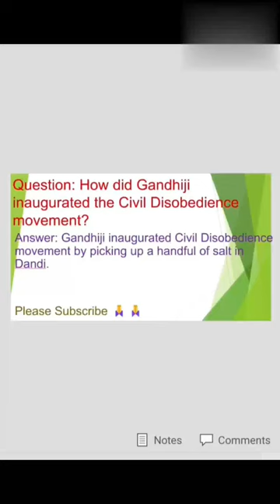civil disobedience movement # Mahatma Gandhi # dandi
mahatma gandhi
mahatma gandhi india
Civil disobedience movement
events of civil disobedience movement
civil disobedience movement 1930
civil disobedience movement class 10
the civil disobedience movement
Mahatma Gandhi inaugurated Civil Disobedience move
Disobedience movement
salt march and civil disobedience movement
feed
shorts
video